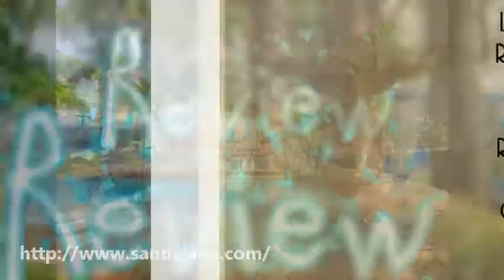Sandy Lane - Best Barbados Resorts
Sandy Lane - Best Quality Barbados Resorts

The images on this video channel are not our own, but  are from either the resort / hotel media site, or by permission of affiliate relationship for the "purpose of promotion of the resorts".

While we do our best to provide the most accurate information, circumstances, vacation packages, hotel and resorts do change. A five star hotel can quickly become a time share resort. Please refer to the hotels own site for the most accurate and up to date information.